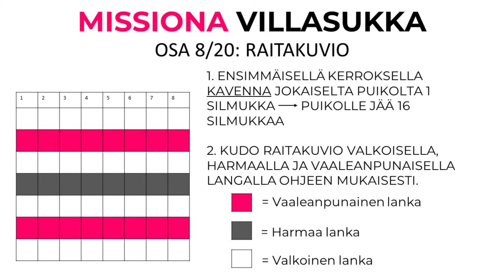Missiona villasukka OSA 8: raitakuvio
Ohjevideoiden avustuksella voit kutoa TampereMission villasukkaa kuvio kerrallaan kotisohvalta käsin.

0:00 aloitus
0:05 ohje
0:23 ohjevideo
1:13 yhteystiedot